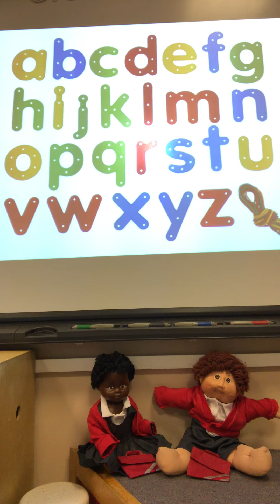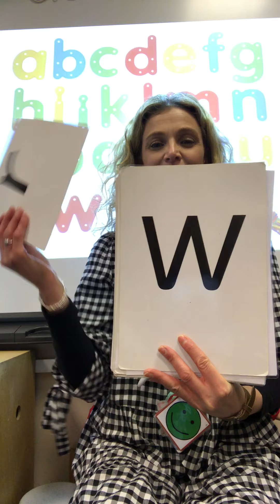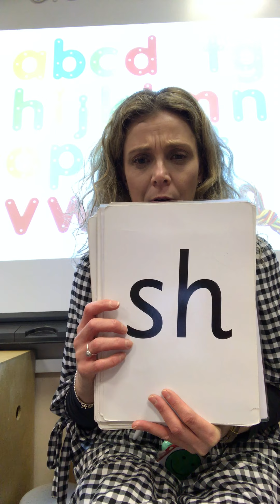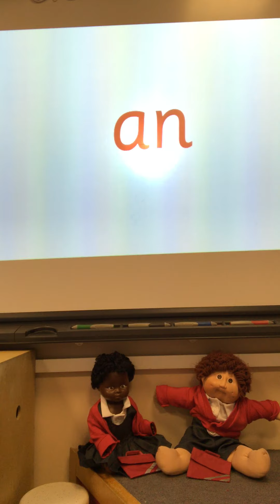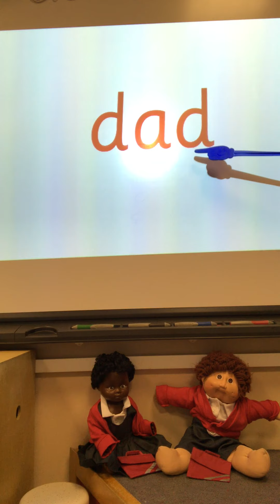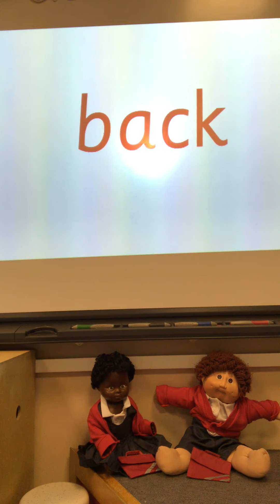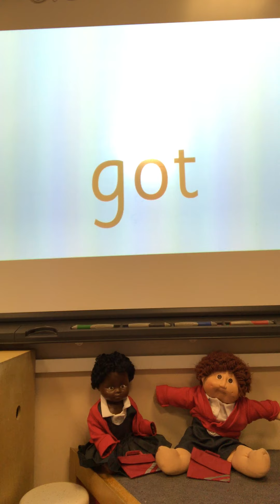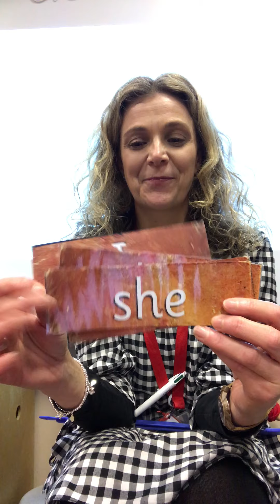Reception Bumblebees daily phonics starter